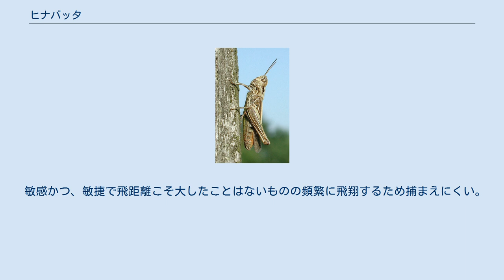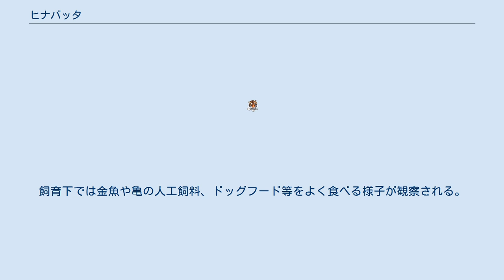ヒナバッタ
ヒナバッタ（雛飛蝗、Chorthippus biguttulus）は、バッタ目バッタ科に属する小型のバッタ。
狭義の場合、ヒナバッタ本種を指すが、広義の場合、近似種を纏めて呼ぶ名称としても用いられる。
 ナキイナゴなどと同様、翅と後脚を擦りあわせて「ジキッ、ジキジキジキッ」と鳴く。
 敏感かつ、敏捷で飛距離こそ大したことはないものの頻繁に飛翔するため捕まえにくい。
また、体が小さいことも捕獲を困難にしている。
草の根本などに潜んで天敵をやり過ごしたりもする。
 主に乾燥した草原、特に野芝の生えているような環境に好んで生息するが、混生するトノサマバッタやクルマバッタなどに比べると、草原の真ん中よりも灌木や薮に近接した位置にまとまってみられる傾向にある。
彼らは乾燥に弱く、水分を頻繁に摂取する。
十分に水分が摂れないと半日程度、時には数時間で死んでしまう。
 年2回、6月頃と9月頃に成虫が現れる。
春の第1化個体群が産卵した卵は1か月ほどで孵化し、秋の第2化個体群が産んだ卵はそのまま来年の春まで地中で過ごす。
なお、第2化個体群は真冬まで生き続ける。
 他の多くのバッタと同様イネ科の草本を主食とするが、死んだり弱って動きの鈍くなった仲間を積極的に食べる肉食傾向を持つ。
また、過密状態になった時にも同じ現象がおこる。
飼育下では金魚や亀の人工飼料、ドッグフード等をよく食べる様子が観察される。